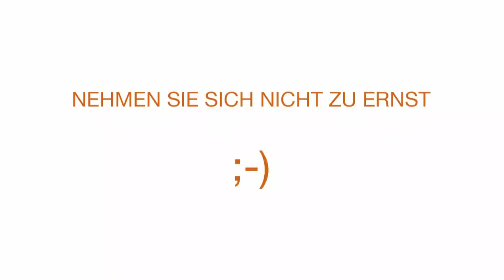Die Gesichter hinter den Werbespots - Thomas-Krenn.AG